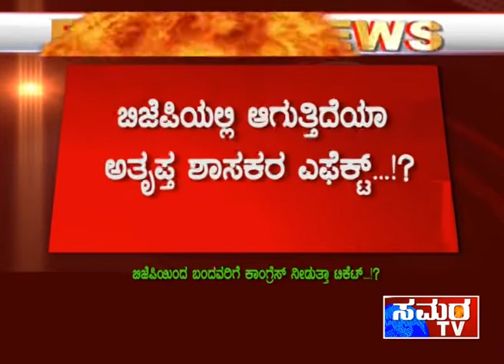ಬಿಜೆಪಿಯಿಂದ ಬಂದವರಿಗೆ ಕಾಂಗ್ರೆಸ್ ನೀಡುತ್ತಾ ಟಿಕೆಟ್...!?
ಬಿಜೆಪಿಯಲ್ಲಿ ಆಗುತ್ತಿದೆಯಾ ಅತೃಪ್ತ ಶಾಸಕರ ಎಫೆಕ್ಟ್...!?